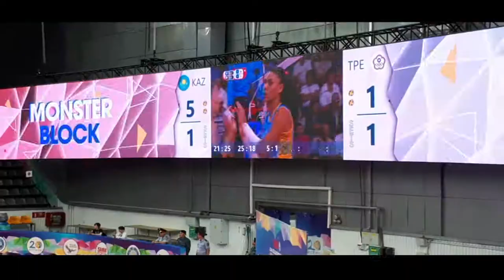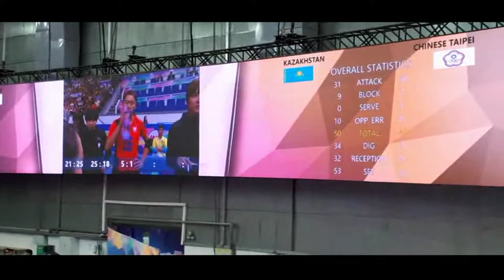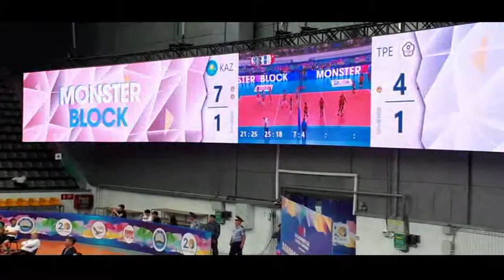Kazakhsatan VC & Chinese Taipei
Asian women's club volleyball championship 2018